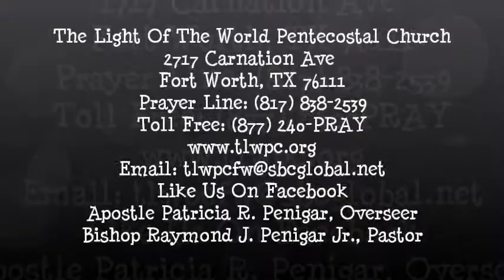Welcome To Youth Night 5-12-17 @ 7:30PM!!!